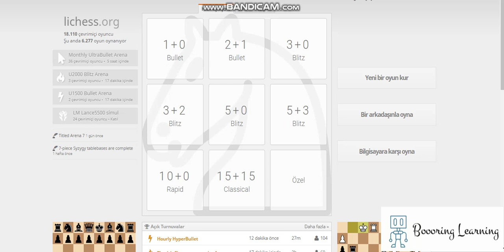some blitz chess...